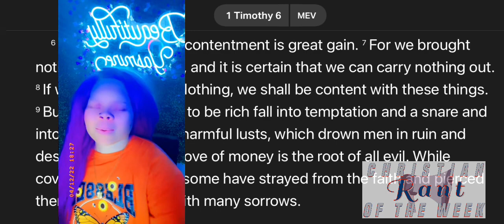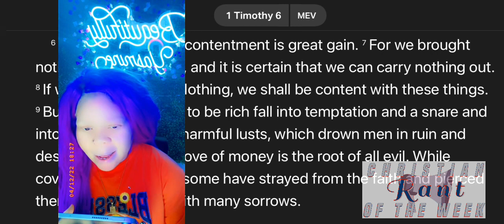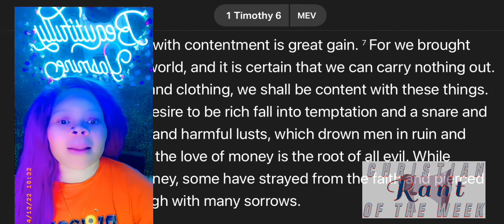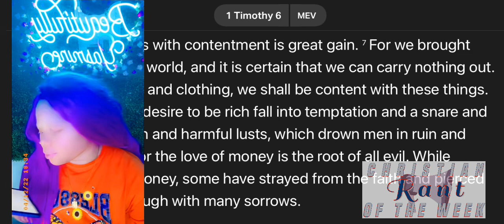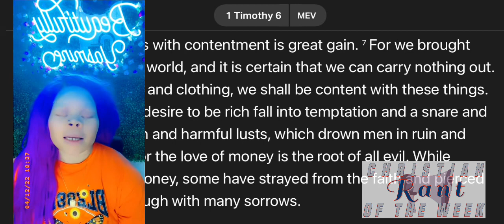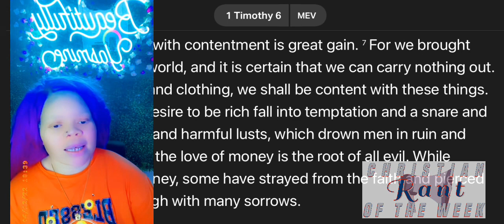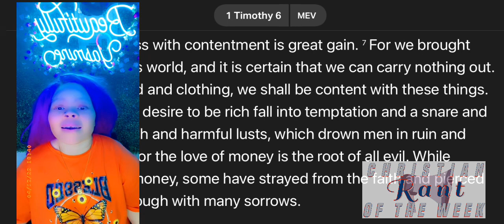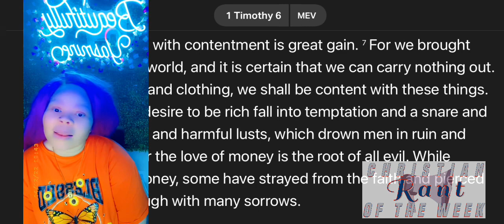Finding Contentment……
🗣 CHRISTIAN RANT OF THE WEEK🗣

Topic:The Misconceptions Of Peace

💛 “1Timothy 6:6-10 Having contentment is a gift from God, tithe understanding of nothing is owed to you” 💛

Shop Kingdom Apparel: @kingdomambassador.co
Podcasts: Women Of War
Production company: Kingdom Productions